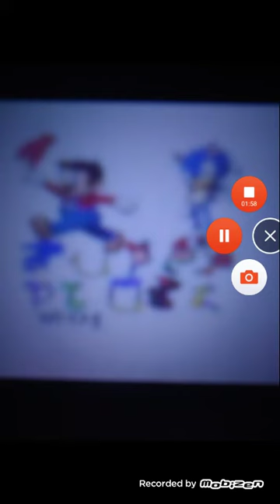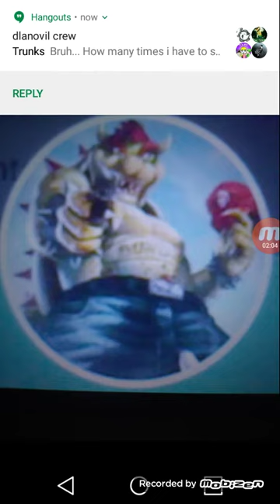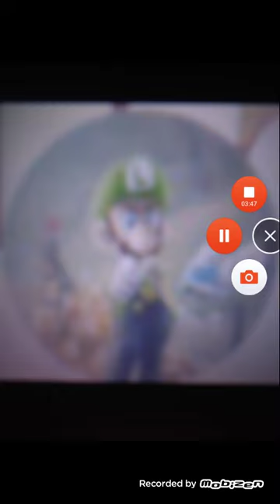What if Youtube Kombat characters were voiced as their mortal kombat characters?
Flame Fox Fire/Raiden
Marcus Womack/Liu Kang
Papryruscoolguy64gamer/Johnny Cage
Bowser jr Fan 13/Scorpion
Larvagirlgamer the skeleton/Sonya Blade
Larry Koopa Ds/Nightwolf
Kinderfresh/Cyrax
Ink Sans/Sector
Cyber Yoshi/Baraka
Jynx/Sheeva
Mew/Ermac
Undertale Sans Girl/Kitana
Machamp/Goro
YoshiRPG/Jax
Avery Claire Dreemurr/Jade
Super Plush Bros/Smoke
Gangsta Bowser Fan he a gangsta/SubZero1
Eazy E Hip Hop Thugsta/SubZero2 and Cyber Subzero
Wolf Glitchy and Friends/Millena
Dlanovil/Kung Lou
Incinoroar/Kintaro
GamerTurtle Stryker
Berry Fell Female Sans/Sindel
Issaac is djirocc/Kabal
Shadow Zombie/Noob Saibot
Future Damon 13/Kano
MegaChampBestGuy 13 Mega Man Gamer/Rain
Lordkevinofdbz/Reptile
Weegee Mansion/Shinnok
Mr.Bendy 1234/Quan Chi
Centar Man/Motoro
Asgore/Shao Kahn
Akuma/Shang Tsung